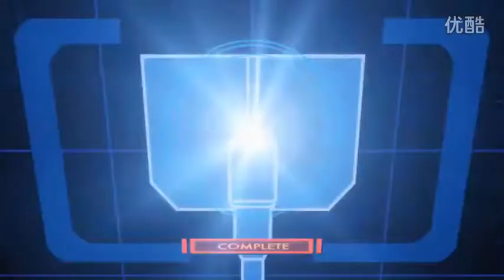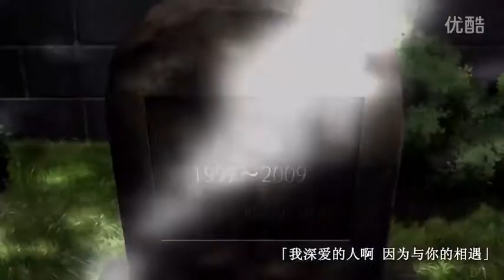【腐向】失去了你孤零零活着的我超清版